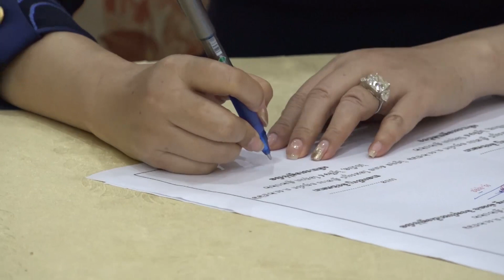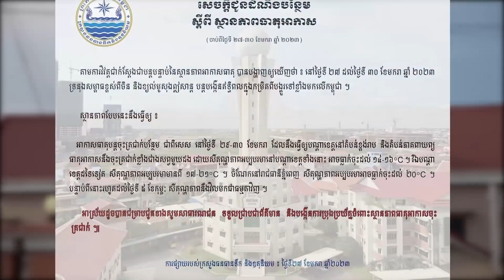សន្និសីទសារព័ត៌មាន ស្តីពីភាពជោគជ័យក្នុងរយៈពេល ៥ឆ្នាំកន្លងមក របស់រដ្ឋបាលខេត្តប៉ៃលិន